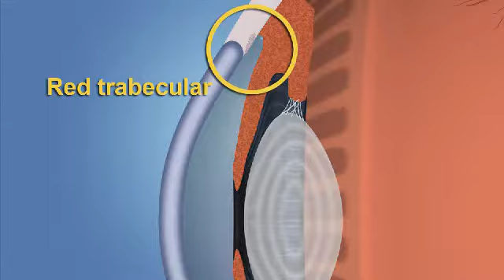Sp Glaucoma 06 ALT SLT